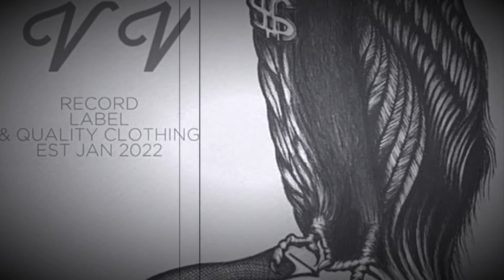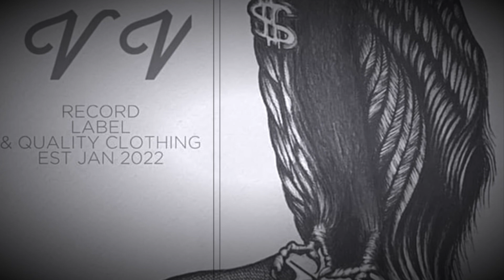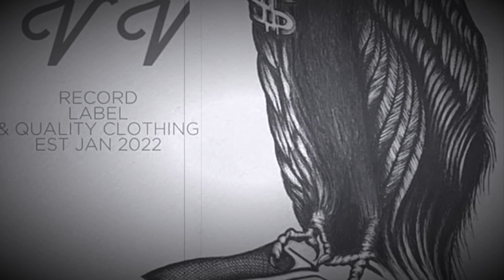Demitrius Parham - Graveyard (Explicit)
Valley Vulture Records 2022©